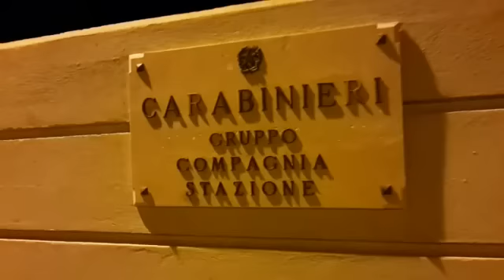Agguato a Francesco Sculli: i particolari dell’operazione Dama Nera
Nella serata di ieri i Carabinieri del Nucleo Operativo e Radiomobile della Compagnia di Bianco hanno dato esecuzione a una ordinanza di custodia cautelare, in regime di arresti domiciliari, nei confronti di Farcomeni Valerio e Farcomeni Giuseppe, di 52 e 37 anni, rispettivamente zio e nipote, commercianti del posto, entrambi già noti alle forze dell’ordine, in quanto ritenuti responsabili in concorso di lesioni pluriaggravate e detenzione e porto illegale di arma da fuoco.